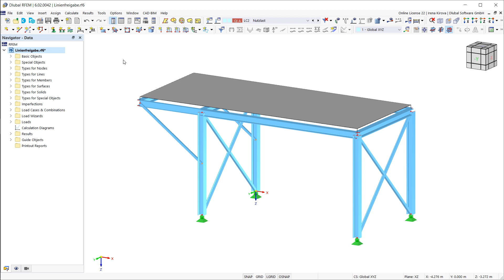[EN] KB 001786 | Высвобождения линий в RFEM 6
Линейные высвобождения - это специальные объекты в RFEM 6, которые позволяют конструктивно отделить объекты, соединенные с линией. Они в основном используются для разделения двух поверхностей, которые не связаны жестко или передают только сжимающие силы на общей граничной линии. В этом видео показано определение линейных расцепителей на практическом примере.